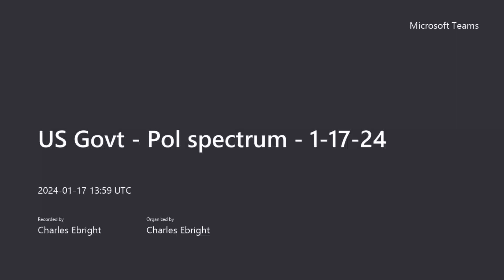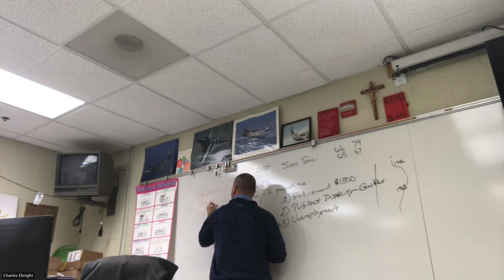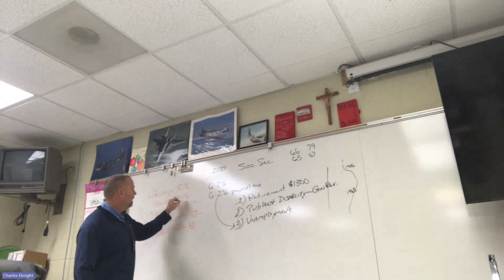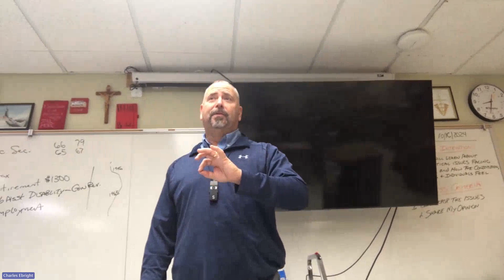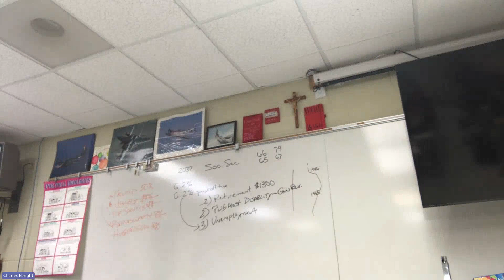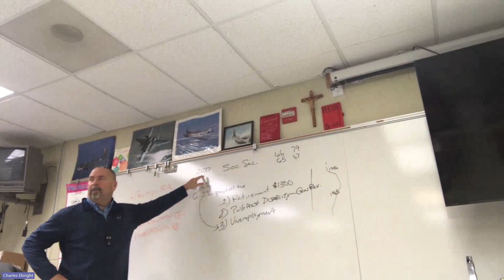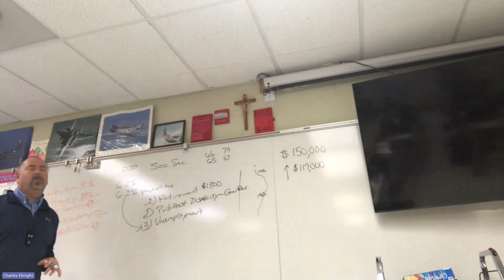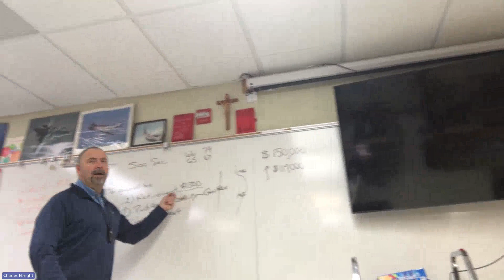US Govt Pol spectrum 1 17 24